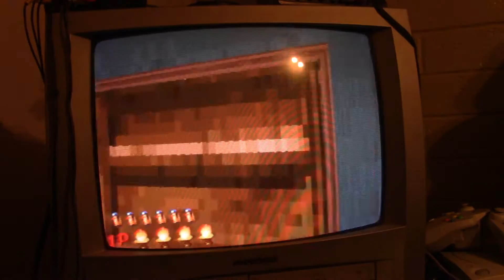Video Game Classics: House of the Dead (Saturn)